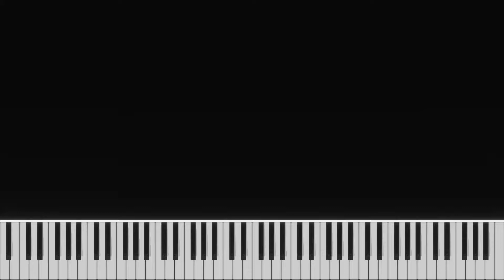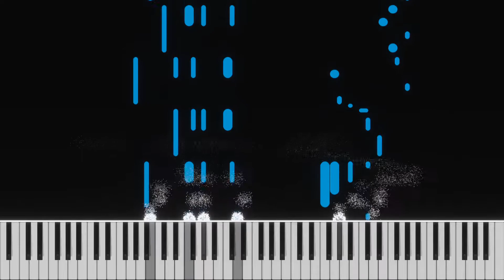AI Song 53: Blowout Gem (Piano)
In my opinion, this is probably the best song so far. Second would probably be song ptd6 Version A or B (piano and taiko drums).